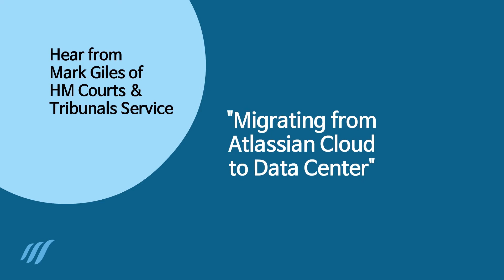Join Clearvision at Government ICT 2.0 | 26th September 2017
Clearvision will join Atlassian at the upcoming Government ICT 2.0 conference. As an Atlassian Platinum Solution Partner and long-standing G-Cloud supplier, the Clearvision team will be on hand to discuss how the Atlassian tools empower public sector teams in their digital transformations.